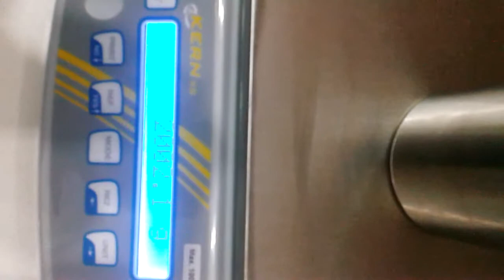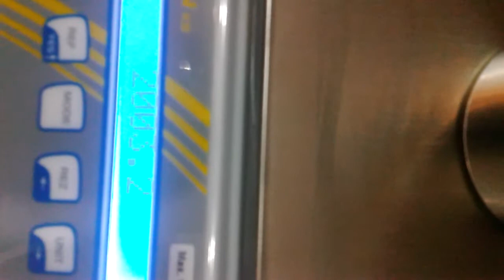KERN KB10000-1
Unstable reading